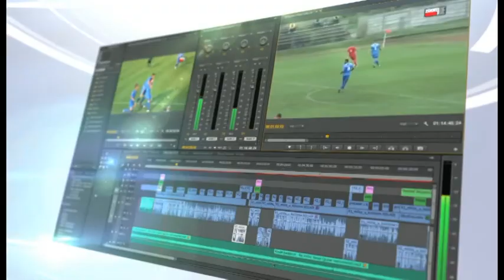Najava utakmice Javor Matis-Bečej 1918